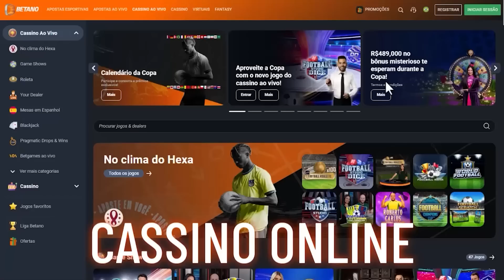CASSINAGEM PT#206 - O ambiente melhorou